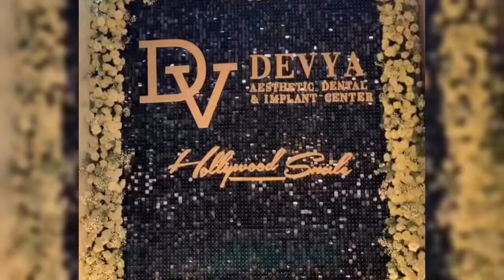FUJI DAN ASNAWI MANGKUALAM DIDWP BALI